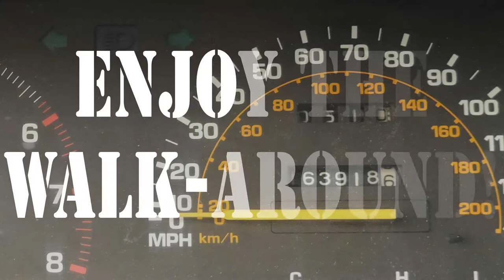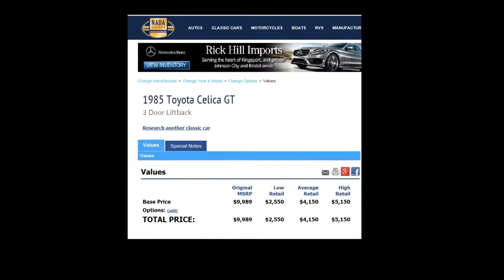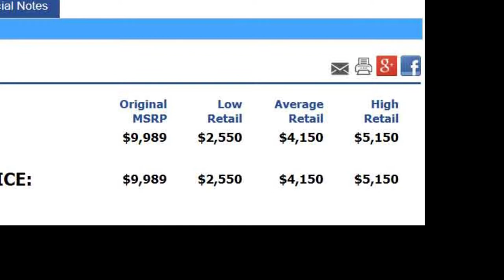1985 Celica GT: SOLD! A Hi-Tek Redneck Production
1985 Toyota Celica GT. One Owner car - All original paint, body, drive-train and interior. New Head Gasket, Valves, Valve Seals and resurfaced head. New Fuel Pump, plugs, wires, distributor cap and rotor button. BEAUTIFUL ORIGINAL CAR!